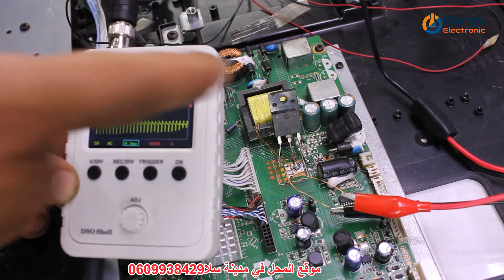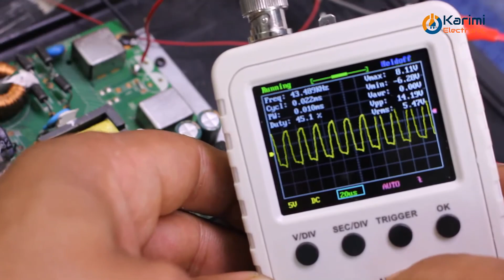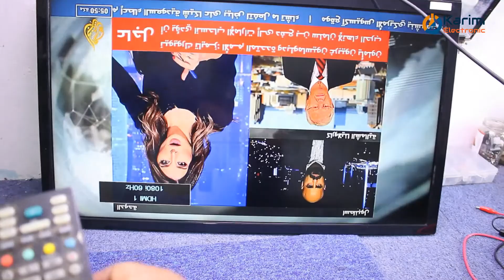درس مهم حول اضاءة التلفاز+طريقة تعويض الأيسي بأخر بديل+3 طرق مجنونة لتشغيل الأضاءة لنكتشف